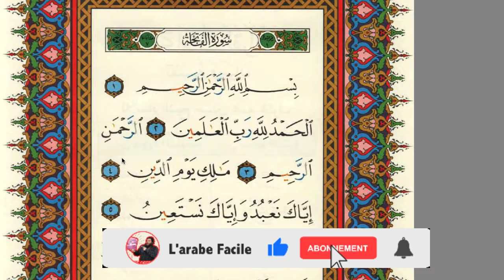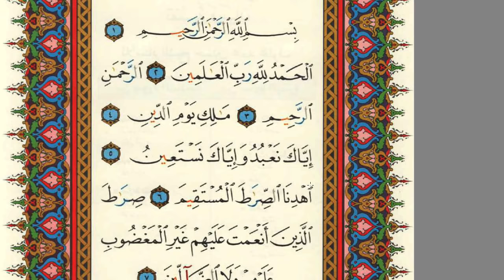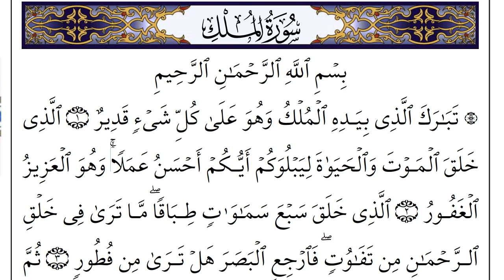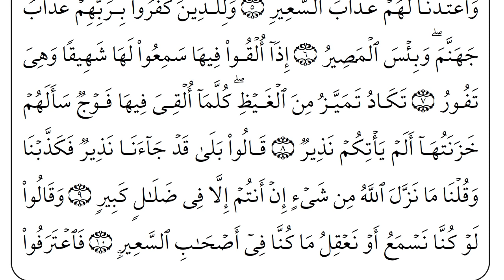Programme pour apprendre la lecture du coran (Ramadan) 1/29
Dans cette série de vidéo je vais essayer de partager avec vous tout au long du mois de Ramadan de la lecture du Coran pour apprendre à mieux lire. D'ici la fin du Ramadan vous aurez une lecture plus fluide.

Et si tu lisais le Coran en arabe ?!

Salam ‘alaykoum,

Suivez-nous!